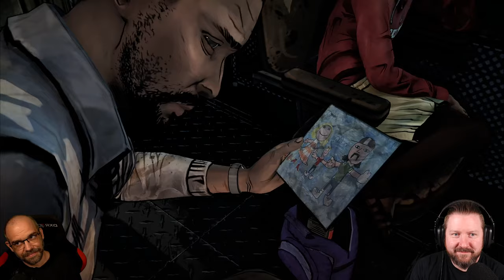THE WALKING DEAD: Season 1 [006] Long Road Ahead 2 (German Gameplay)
Lee Everett, ein verurteilter Verbrecher, der in einer von Untoten verwüsteten Welt eine zweite Chance erhält. In einer zugrunde gerichteten Welt, in der Leichen zum Leben erwachen und Überlebende für die eigene Sicherheit vor nichts mehr zurückschrecken, kümmert er sich um das verwaiste Mädchen Clementine und könnte so die Erlösung finden.

▪ TITEL: THE WALKING DEAD: The Telltale Definitive Series (Season 1)
▪ PLATTFORM: PC
▪ GENRE: Point & Click-Horror
▪ RELEASE: 2012/2020
▪ STUDIO: Telltale Games
▪ PUBLISHER: Skybound Games